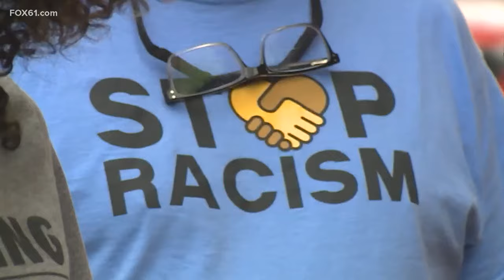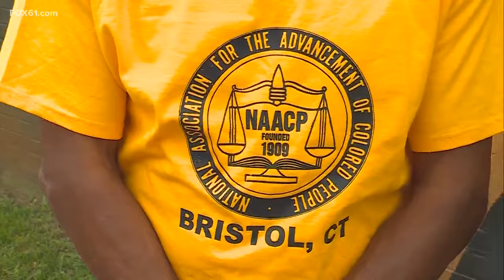Alarming increase in racist and White Supremacist events across Connecticut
Monday, Lt. Gov. Susan Bysiewicz joined advocates in Bristol, in response to an uptick in racist behavior in the city.

Bysiewicz said the state is seeing an “alarming rise” in racist and hate crime incidents, calling on both Bristol residents and city leadership to take a stand against the hate.